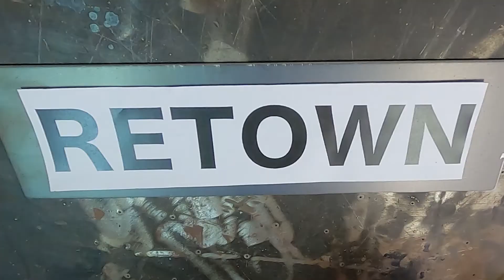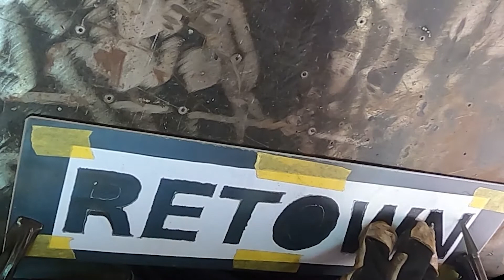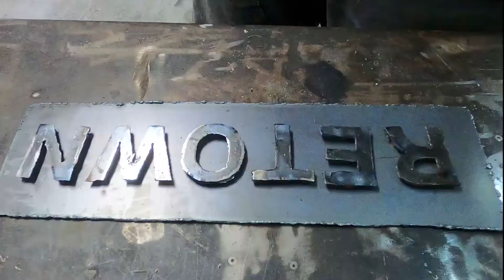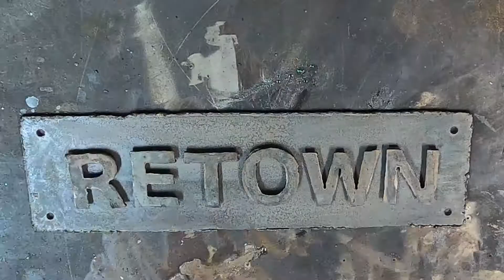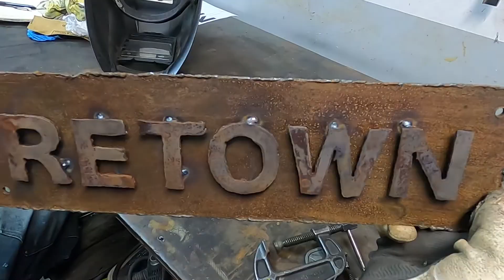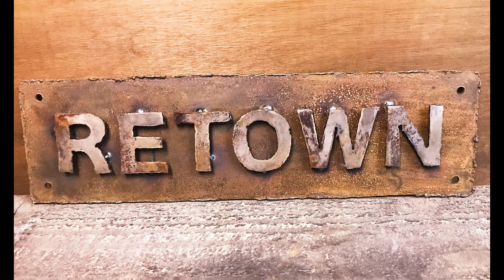プラズマカッターでアイアンの看板作ってみた【Steel Sign Build】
今回は友人の絵描きさんからアトリエの看板制作の依頼があったのでプラズマカッターで作りました。

今回使用したプラズマカッター
TIG溶接、プラズマカッター、アーク溶接、1台3役
RILAND　ＣＴ４１６－Ⅱ

撮影機材
GoPro HERO8 Black ゴープロ ヒーロー8 ブラック ウェアラブル アクション カメラ CHDHX-801-FW
Amazon

twitterで作品などの写真を載せています

家具やインテリア、店舗什器、看板などのオーダーも承っております。
お客様の了承を頂きオーダー頂いた作品をyoutubeに投稿させて貰ってます。
お客様とお互いににアイデアを出し合いながら一緒にものづくりをしていきたいと思っています。